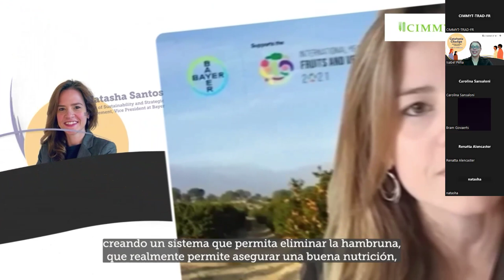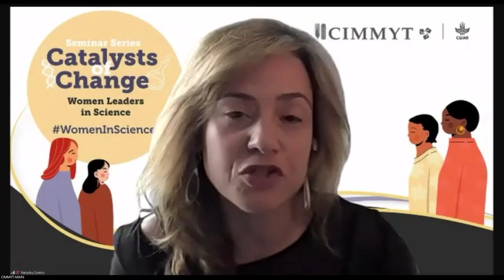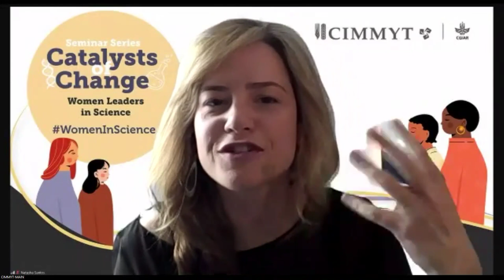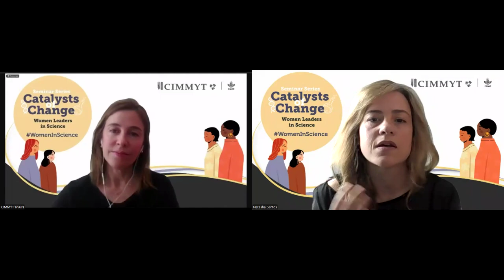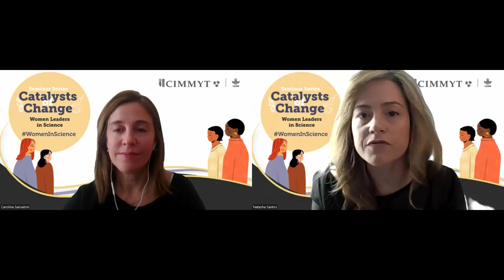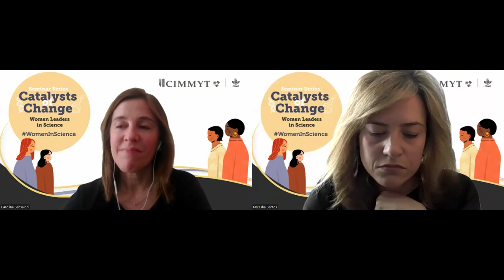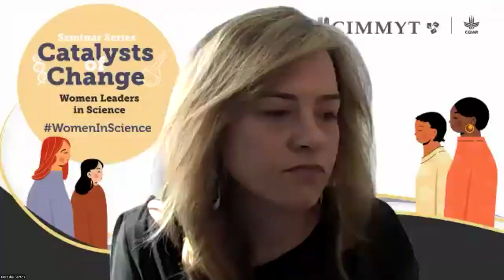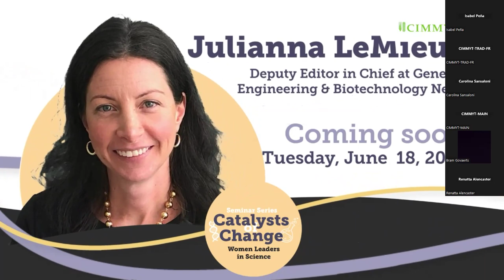French translation: Catalysts of Change: Women Leaders in Science – Natasha Santos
This is our latest episode from the series Catalysts of Change, from Tuesday June 4, 2024.
Presenting Natasha Santos

Natasha Santos, Head of Sustainability and Strategic Engagement at Bayer.

Natasha Santos is an executive with over 19 years of extensive experience in agriculture, food, and life sciences. Leading a dynamic team, she seamlessly integrates sustainability into Bayer’s operations, creating value and resilience for farmer clients through innovation and partnerships. Natasha actively engages stakeholders to promote sustainability initiatives, advocating for agricultural transformation and empowering farming communities worldwide. She serves as Vice President of the Business at OECD’s Food and Agriculture Committee, is a member of the Taskforce on Nature-related Financial Disclosures, and is a senior advisor in the World Economic Forum’s Champions for Nature Network.

Natasha will be conversing with Carolina Sansaloni, a molecular geneticist, curator of the Wheat Germplasm Bank, and leader of the Genetic Analysis Service for Agriculture, a high-throughput genotyping platform managed by CIMMYT’s Seeds of Discovery initiative that uses Diversity Arrays technology. Sansaloni regularly contributes to projects of strategic importance in wheat pathology, disease resistance, quality, functional genomics, and bioinformatics.